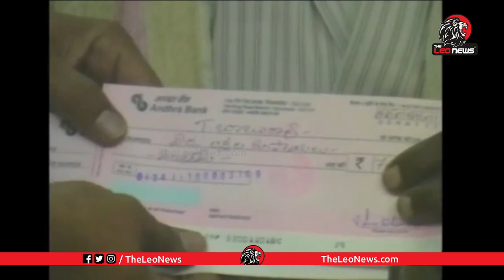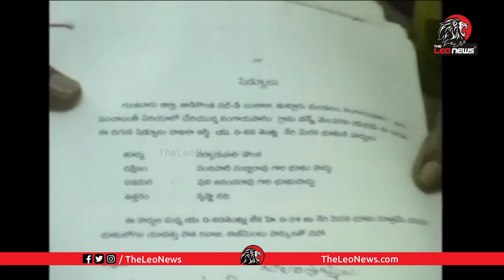YSRCP MLA Alla Rama Krishna Reddy Press Meet on Amaravati Land Scam | Leo News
MUST WATCH: జగన్ కలలో కూడా ఊహించని పబ్లిక్ టాక్ | Public Shocking Reaction on YS Jagan 2Yrs Ruling

Inter Student Potluri Darshet Face to Face over His Letter to Justice NV Ramana | AP News | Leo News

AP Youth Fires on CM YS Jagan Mohan Reddy | Public Talk on YS Jagan Ruling | Leo News

Leo Politics

Leo Health

Leo Entertainment

Leo Devotional